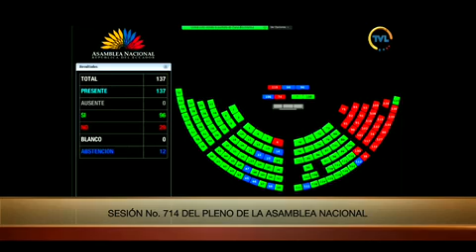Votación de la moción de la Asambleísta Marcela Holguín - Sesión 714 - Cambio del orden del día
06 de julio de 2021
Con 96 votos se aprueba la moción de la legisladora @marcelaholguin, para incluir el tratamiento de la resolución que exhorta retomar el primer debate del proyecto de ley para evitar los abusos de las entidades del sistema financiero nacional.